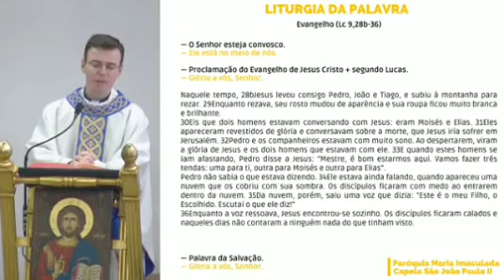Escutai o Senhor | Festa da Transfiguração do Senhor - Padre Arnaldo - 06/08/2022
Homilia retirada de uma Missa da Paróquia Maria Imaculada - Guará - Brasília

Padre Arnaldo
06/08/2022